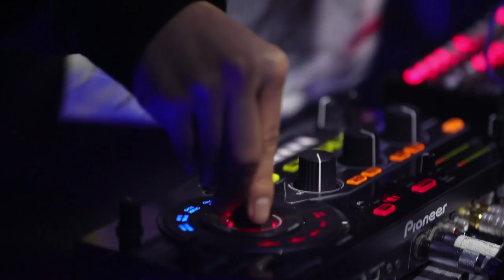THINGS TOKYO -Electric Dance Modular- 2018/01/25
2018/1/25(thu)
THINGS TOKYO
-Electric Dance Modular-
@CIRCUS TOKYO
START 19:00 END 24:00
1500yen(1D)
-GUEST LIVE-
Seiho

-MODULAR SYNTHESIZER LIVE-
LEF!!!CREW!!!
taro aiko (ENDON)
HATAKEN (TFoM)
Z_Hyper
MACHINA
-TROPICAL MODULAR CLUB from OKINAWA-
takane EABL x KIM (Ku’Damm)
SAKANA&100take
ipnoteca

-VJ-
ALi

-LOUNGE-
Clockface Modular Workshop